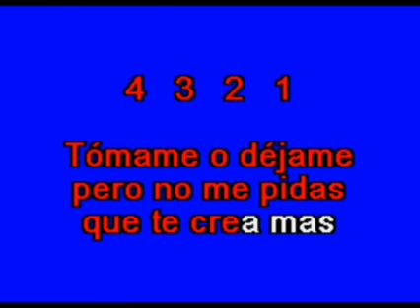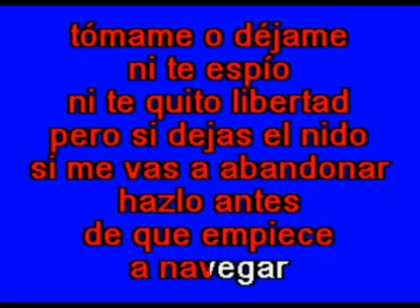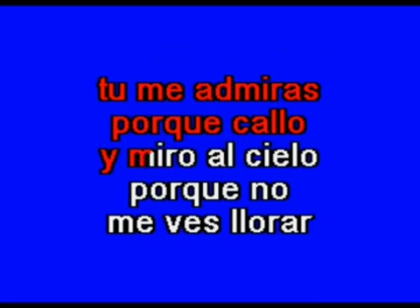TOMAME O DEJAME (EDITADO)